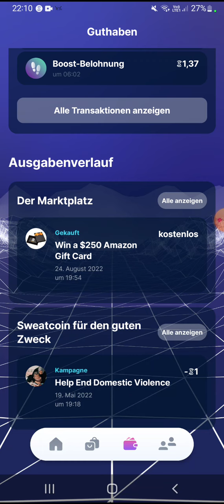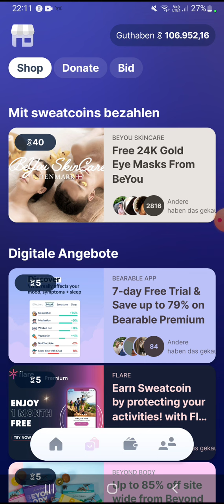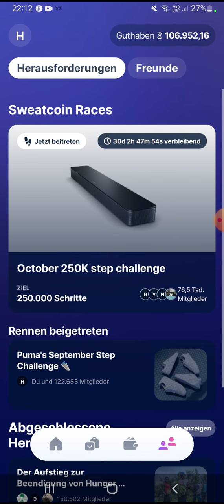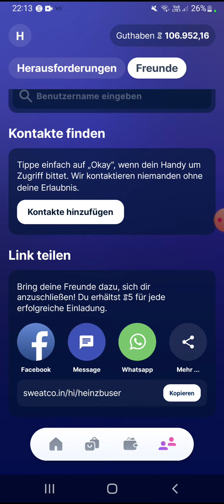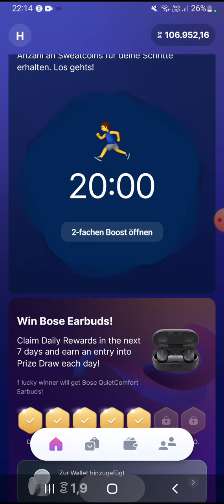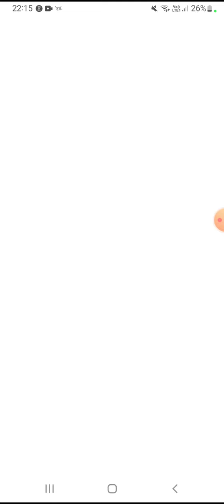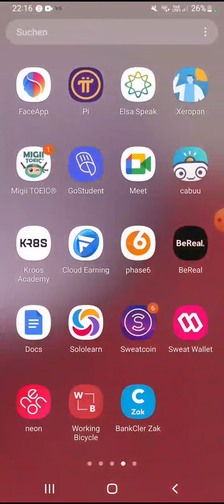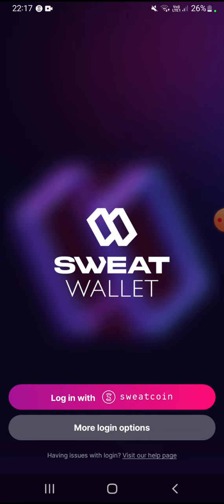Sweatcoin schenkt 25 Sweat und 50 CHF